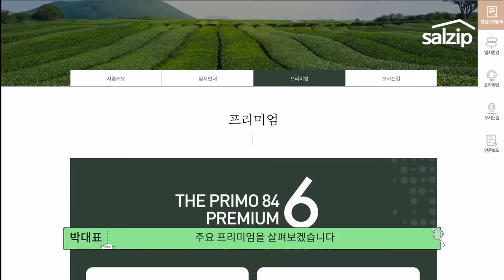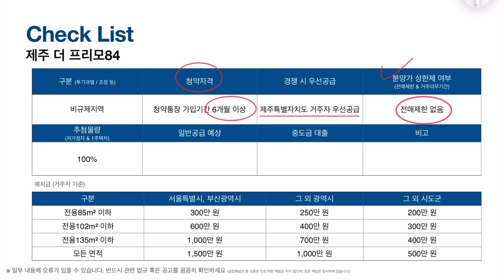교육으로 제주살이를 생각하시나요? 제주 동부 3년만의 신축 공급, 제주 더 프리모84 [살집채널]